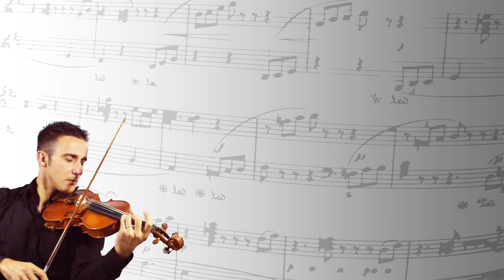Marcia Nuziale Entrata di Wagner Violino - Arpa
Violino - Alessandro Apinti
Arpa - Veronica Vacca

L'INGRESSO DELLA SPOSA in Chiesa o in un luogo adibito al matrimonio civile è uno dei MOMENTI PIÙ SOLENNI E MAESTOSI DELLA CERIMONIA.

"LA MARCIA DI WAGNER" è una delle musiche che più si addice a questo momento.
In alternativa si può scegliere il "CANONE IN RE DI JOHANN PACHELBEL"
Se volete un musicista professionista durante il Vostro Momento indimenticabile contattatemi senza problemi.